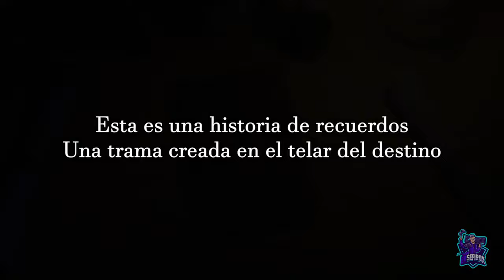Lanzamientos destacados: Enero 2023